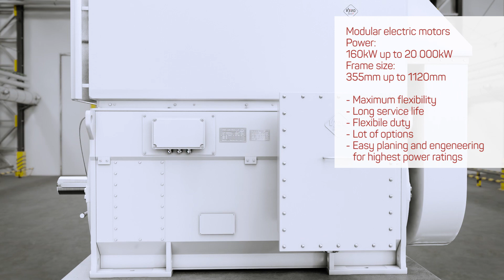Low, medium and high voltage motors VYBO Electric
Electric Motor - electric motor VYBO Electric.

Awesome websites on electric motor class 10  2019 - Images of What Is An Electric Motor And How Does It Work.
What Is an Electric Motor Do check out the sample questions of Working of Electric Motor for Class 10, the answers and examples.

What is an electric motor starter and how does it work.
Video principle of electric motor class 10 - Ultimate beginners guide to using electric motors for makers.

VYBO Electric a.s. is a business-manufacturing company that deals with the supply of electric motors and frequency inverters for industry and common use.

The company VYBO Electric is located in the Slovak Republic in Spišská Nová Ves in the east-central part of the country. The site has been known for over 120 years by the electrotechnical industry and the manufacture of electrotechnical equipment. The Slovak Republic can still be ranked among the leading production sites of electrotechnical eqiupment.

Čítaj v slovenčine:

VYBO Electric a.s. je obchodno-výrobná firma, zaoberajúca sa dodávkou elektromotorov a frekvenčných meničov pre priemysel a bežné použitie.

Spoločnosť VYBO Electric leží v Slovenskej republike v meste Spišská Nová Ves v stredo-východnej časti krajiny. Lokalita je už 120 rokov známa elektrotechnickým priemyslom i výrobou elektrotechnických zariadení. Slovenská republika sa stále môže zaradiť medzi popredné miesta výroby elektrotechnických zariadení.